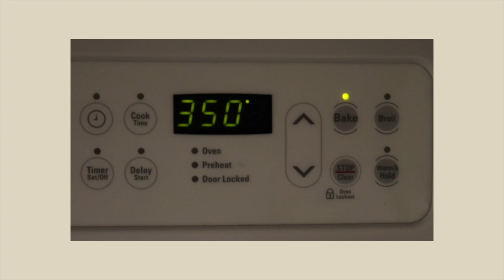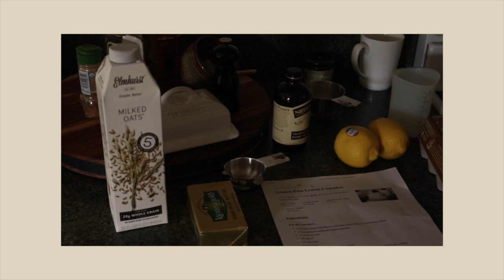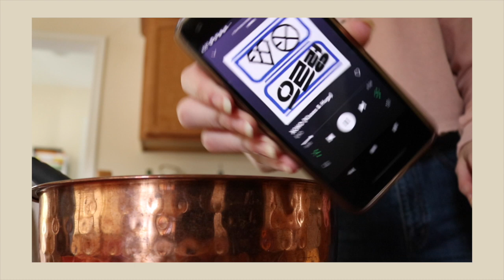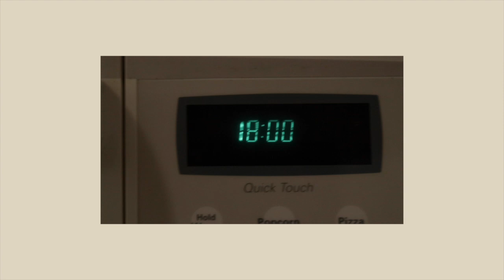baking w emma because she is bored..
hello lovelies, I hope you're all staying healthy and INSIDE if you can
bake with me if you want!! Xx Emma

I used melted butter instead of oil and oat milk.